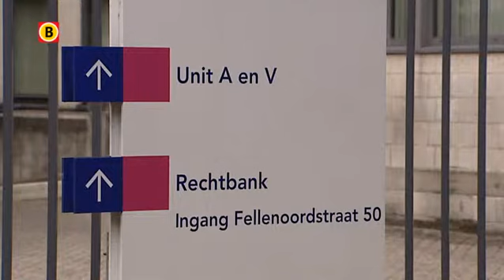Eis: twaalf jaar cel in zaak Grenslijk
Justitie eist twaalf jaar cel tegen Robert Jan B. (42) voor het doden van zijn vrouw Katrina Khaniak (25). Justitie vervolgt hem verder voor het verbergen van het lijk en bezit van kinderporno. Volgens Justitie heeft hij de Wit-Russische in 2007 om het leven gebracht en haar lichaam verstopt in een kliko die met purschuim was afgedicht